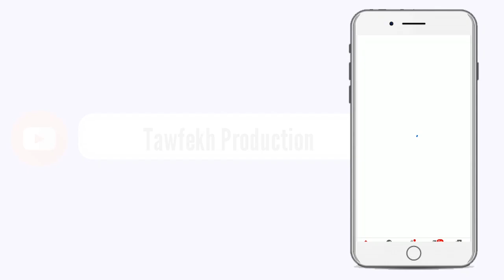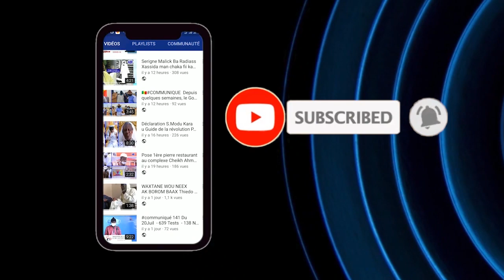Urgent Assemblée Nationale Marathon Budgétaire ou règlement de compte